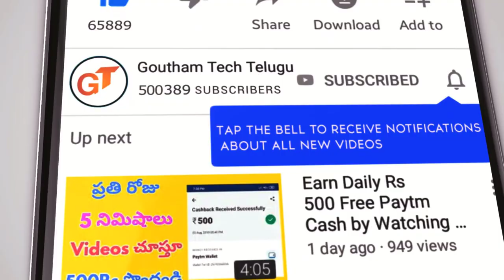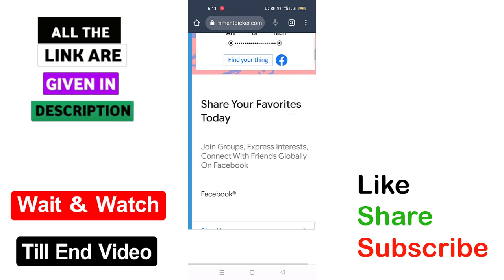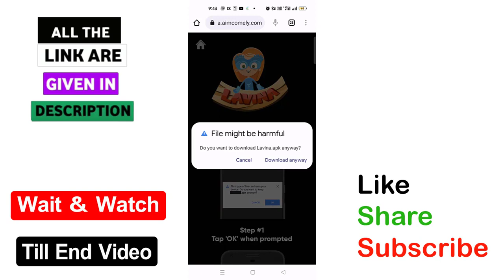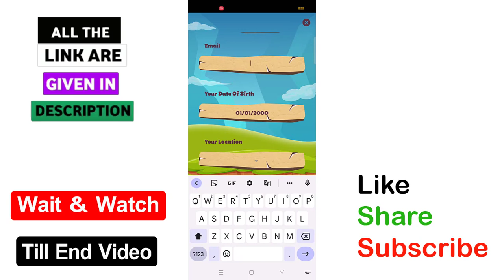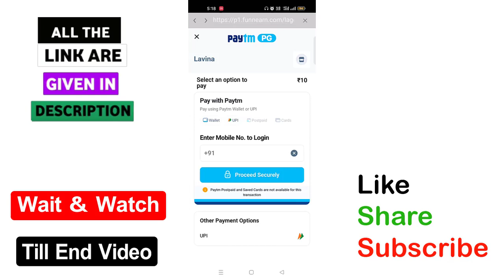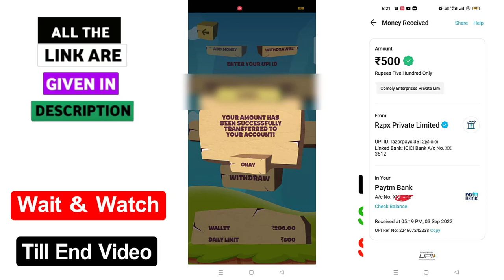Just Play Jump Games & Win Daily 500₹ Free paytm cash with new app in Telugu | Min Redeem 5₹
⏭⏭⏭ Refer code : - GTMLNEW

1) Angle broking video ( Refer 400 Rs )

2) Upstrox pro video ( Refer 400 Rs )

3) Earn daily Rs 1000 EASILY ( Refer upto 100Rs )